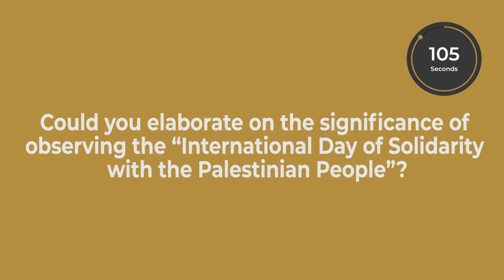ADF120sec 1️⃣1️⃣ - Prof. Ilan Pappé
Today our last guest is Prof. Ilan Pappé from University of Exeter. He answered the question, 'Could you elaborate on the significance of observing the "International Day of Solidarity with the Palestinian people"?'